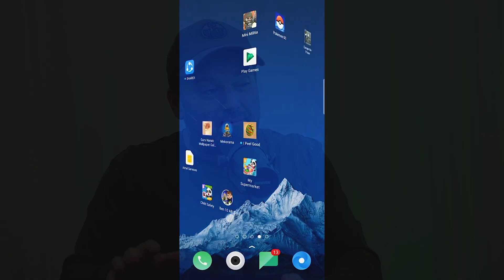Du pain et des jeux, mais surtout des jeux! Avec Michel Grenier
Dans cet épisode, Pierre-Luc Racine reçoit Michel Grenier, animateur du podcast Backstage et gérant de plusieurs artistes tels que Mike Ward et Pierre-Yves Roy-Desmarais. Ils discutent de consoles très rétro, de faire des tournées de jeux dans les bars, d'Halo et d’Assassin’s Creed!